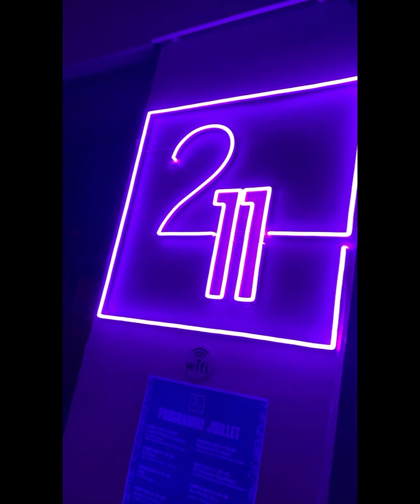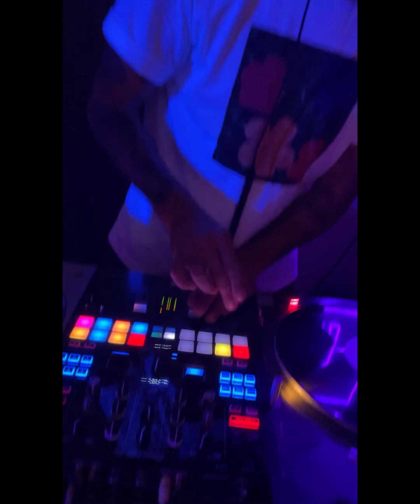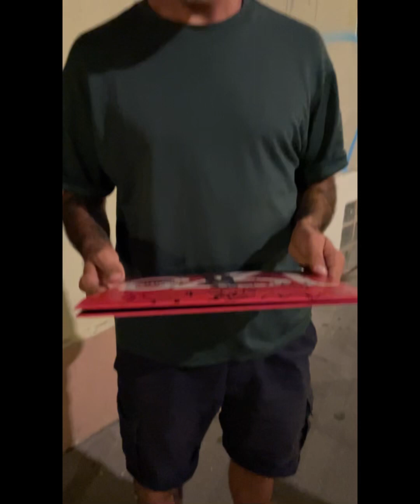HAQIMO - SET DE DJ PONE AU 211 À PARIS PUIS LE TEASER DE SON 'INTERVIEW À MARSEILLE (13)